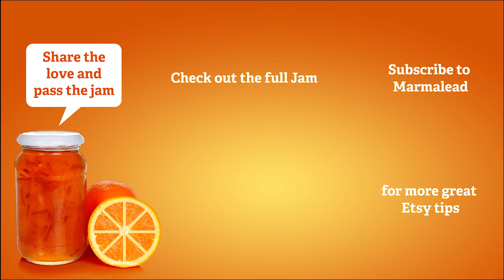Etsy Jam Scoops - Here comes the blog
In 2010, Julianne started a blog for weddings in Washington D.C.. Her background was in media and public relations and she’d previously had a difficult time getting her products published in any magazines in the area. Blogging was starting to really break onto the scene and so Julianne thought she’d just do her own thing. She really felt like the blogs and magazines she was seeing locally for weddings didn’t truly represent the wedding industry in D.C.. Her aim was to make her blog a “real life” wedding blog and tell her stories her way. It was also a way to help her garters find the light of day.